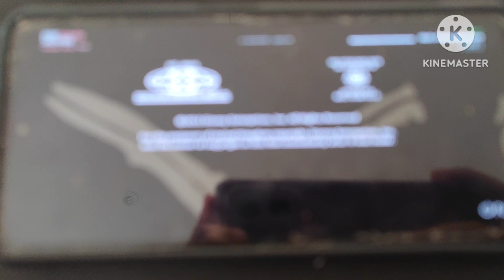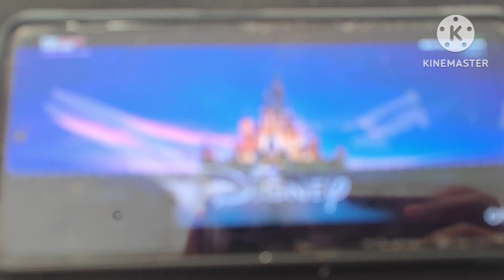August 29, 2023